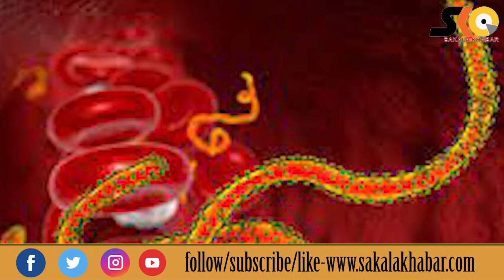Skin Care During Monsoon ll Health Care ll ବର୍ଷା ରୂତୁରେ ତ୍ୱଚାର ଯତ୍ନ